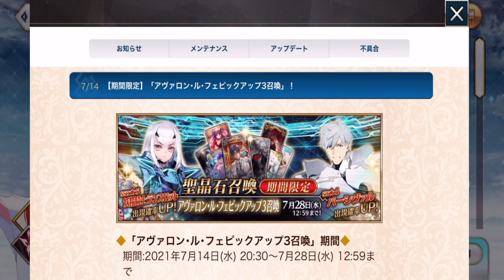【FGO】アヴァロンルフェピック3ガチャは引くべきか？少し待つべきかも？（ネタバレ注意）【Lostbelt No 6 妖精円卓領域 アヴァロン・ル・フェ】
📢今回のピックアップは判断が難しい
0:00 アヴァロンルフェピック3について
4:36 ネタバレ注意